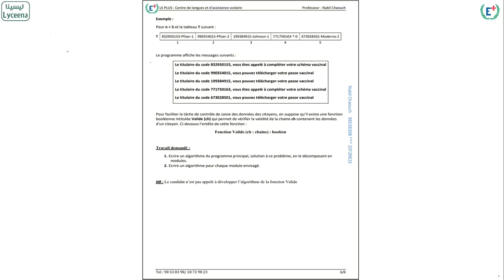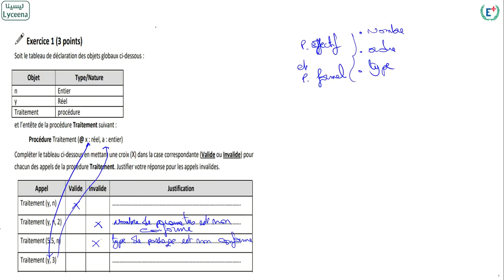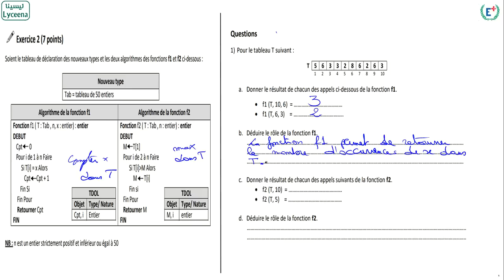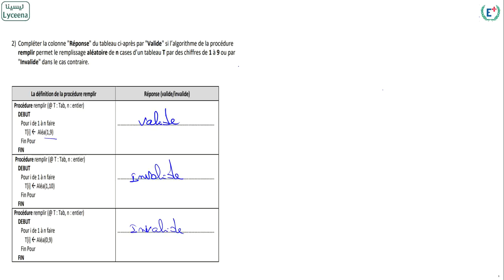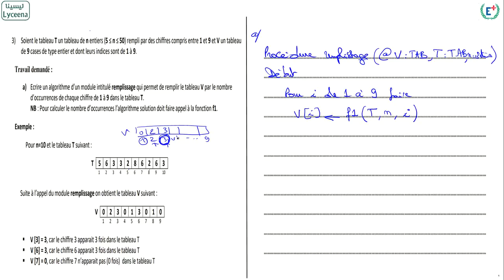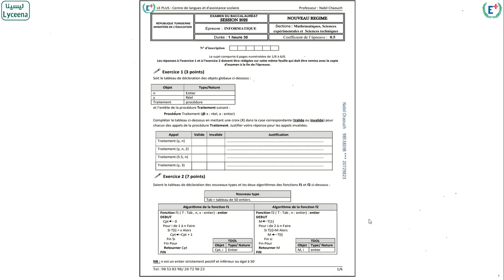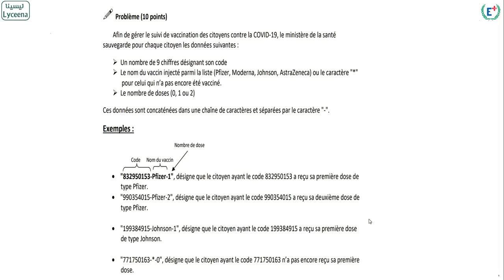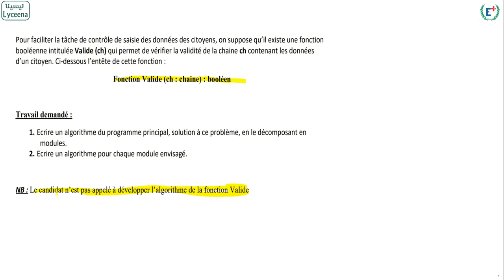Bac Scientifiques : Informatique-Révision théorique 1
كان تحب تلقى كل ما تستحقو باش تجيب 20 في الباك انفورماتيك
، Dauphine Tunis فيديوات مقدمة من منصة ليسينا بالشراكة مع جامعة
في إطار مبادرة لدعم تلاميذ البكالوريا في مراجعة مادتي الرياضيات و الإعلامية